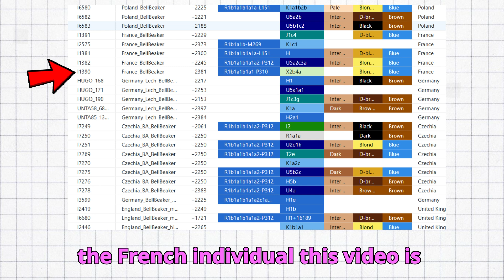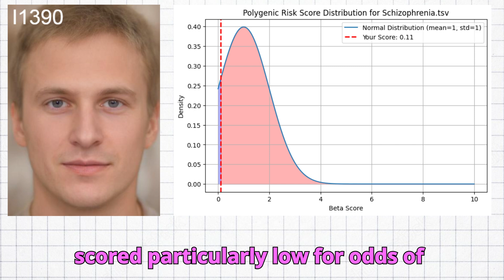Genetics of French Bell Beaker-I1390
The Bell Beakers were the first Indo-Europeans of western europe, descending from the indo-european corded ware people. Some Bell Beakers, such as the French individual this video is about, had over 50 percent steppe herder ancestry. Others had less. The individual this video is about 56 percent western steppe herder and is closest to Orcadians in his ancestry. His Y lineage is R1b-L51, a lineage very common in western Europeans.
  I ran his raw DNA through my Trait predictor tool, the link to purchase which will be in the description of the video.
  Here is his predicted phenotype.
He is predicted to have blue eyes, dark blond hair, white skin tone, straight hair texture, and a greek nose shape. He was predicted to have intermediate rate of dopamine reuptake, Less D2 receptor sites, which leads to lower odds of schizophrenia, intermediate odds of autism, lower levels of empathy, higher odds of epithelial cancers, lower homocysteine levels, sprinter genotype in ACTN3, and Blood type A.